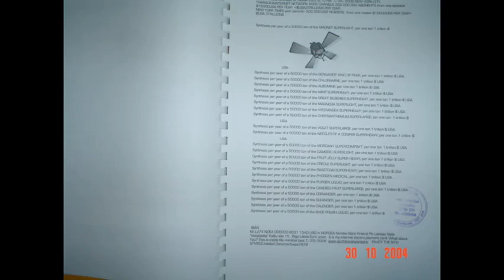Movie Title160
Movie Description